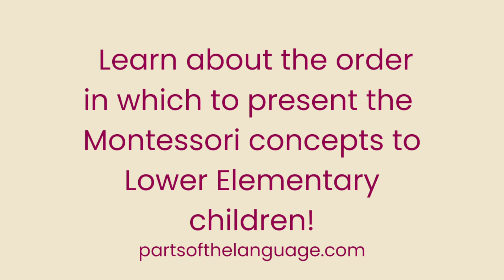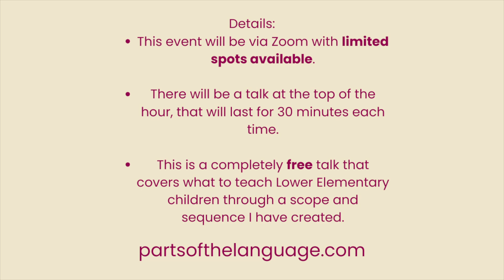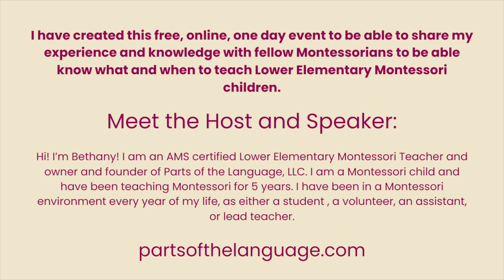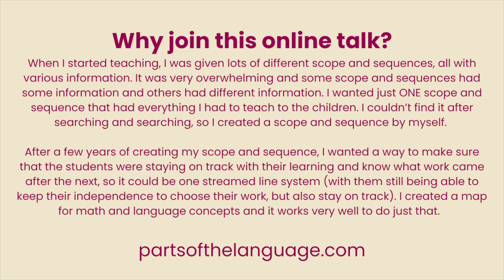Lower Elementary Montessori Scope and Sequence Talk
Here is the link to sign up for scope and sequence talk